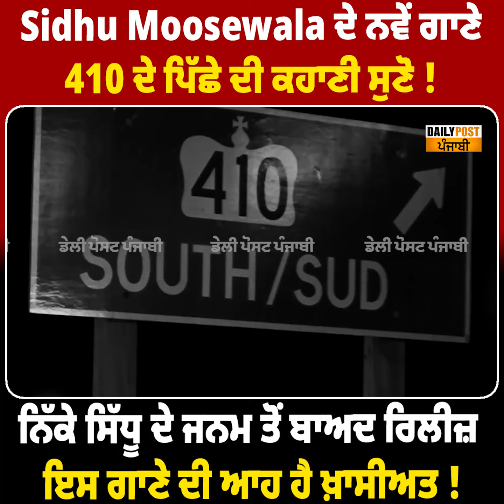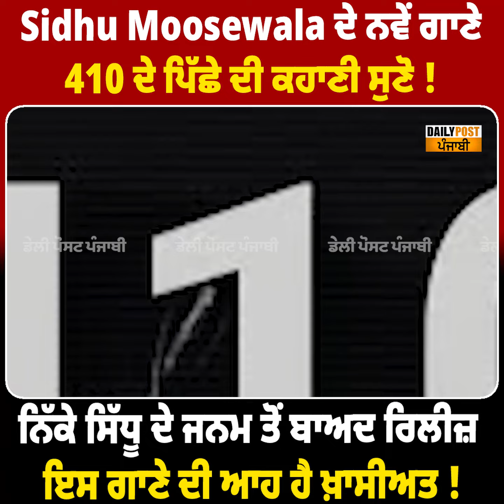ਨਿੱਕੇ ਸਿੱਧੂ ਦੇ ਜਨਮ ਤੋਂ ਬਾਅਦ ਰਿਲੀਜ਼ ਸਿੱਧੂ ਦੇ ਇਸ ਗਾਣੇ ਦੀ ਆਹ ਹੈ ਖ਼ਾਸੀਅਤ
ਨਿੱਕੇ ਸਿੱਧੂ ਦੇ ਜਨਮ ਤੋਂ ਬਾਅਦ ਰਿਲੀਜ਼ ਸਿੱਧੂ ਦੇ ਇਸ ਗਾਣੇ ਦੀ ਆਹ ਹੈ ਖ਼ਾਸੀਅਤ ! Moosewala ਦੇ ਨਵੇਂ ਗਾਣੇ 410 ਦੇ ਪਿੱਛੇ ਦੀ ਕਹਾਣੀ ਸੁਣੋ